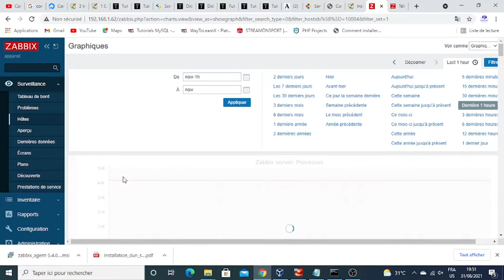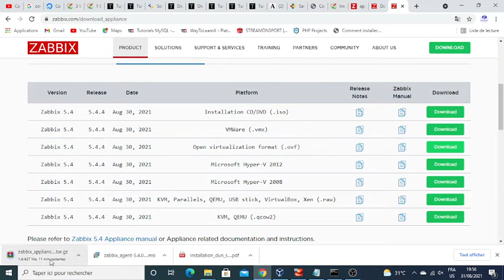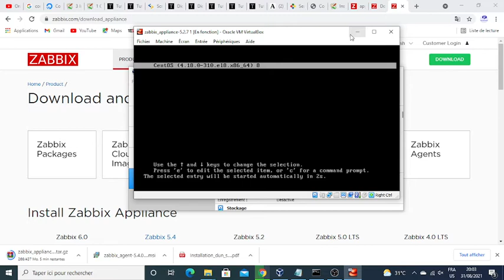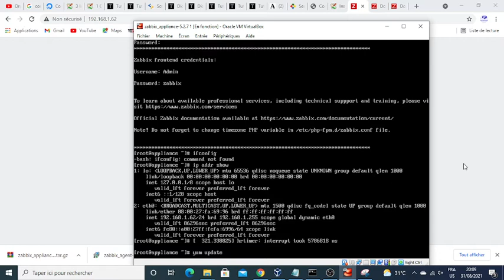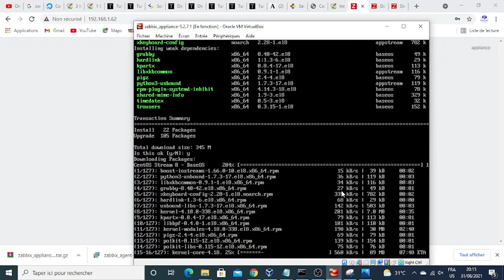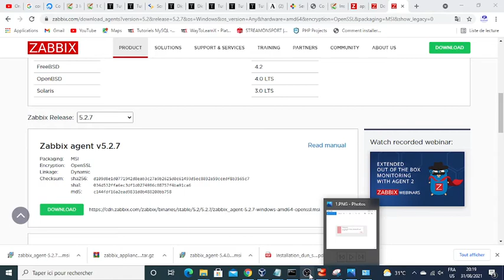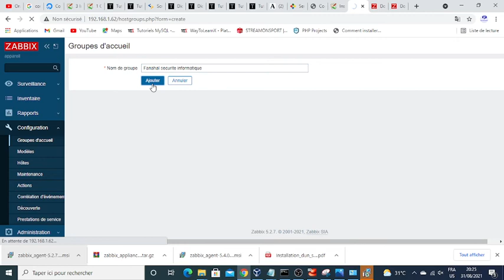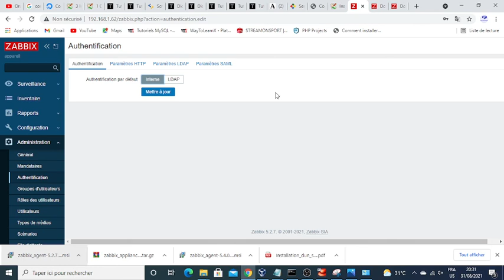Comment Installations et configurations Zabbix supervision Reseaux :il n'ya plus de secret merci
Youssouf Abdallah:ZABBIX est un logiciel libre permettant de surveiller l'état de divers services réseau, serveurs et autres matériels réseau et produisant des graphiques dynamiques de consommation des ressources. ... C'est un logiciel créé par Alexei Vladishev.